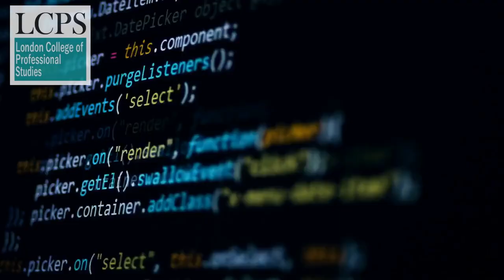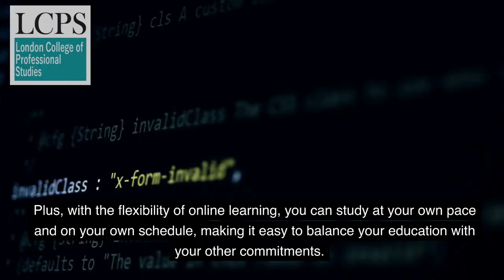London College of Professional Studies Ltd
The purpose of our Online Professional-Level Cyber Security Course is to provide students with a comprehensive understanding of cyber security principles, technologies, and best practices. With the increasing number of cyber threats and attacks in today's digital age, cyber security has become a critical issue for businesses, organizations, and governments.
Payment:  Easy monthly instalment plan